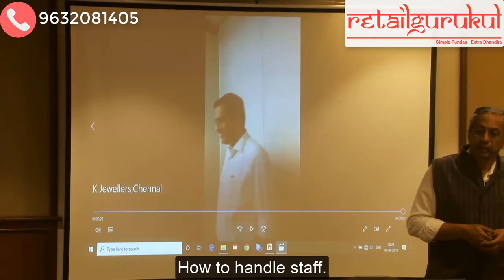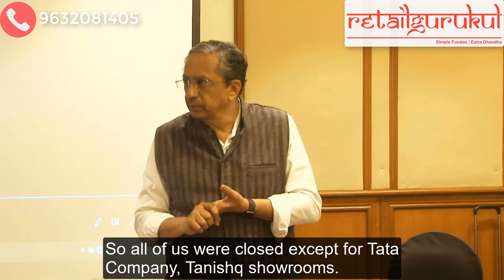The Brutal Truth About An Insider Problem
Would you like to grow your business?

Are you ready to hear the truth of what is stopping you from growing your business?

Please watch this videos to learn more about this and how can you solve that issue.